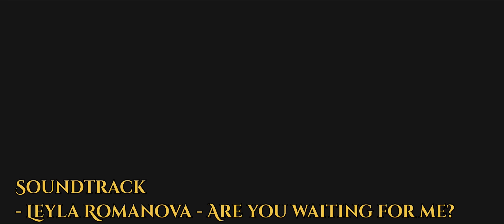Batman with Leyla Romanova’s soundtrack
Эта музыка прекрасно впишется в как в голливудское, так и в наше кино!

Сегодня хочу поделиться классной находкой, - это музыка нашего отечественного автора и  композитора Лейлы Романовой.

Повод есть - это выход ее новой композиции «Are you waiting for me?», посвященной времени как таковому. Время, понятие о котором спорят физики, мы люди ощущаем его на себе, а в масштабах вселенной времени в нашем понимании может не существовать в принципе. Но в данном случае оно есть, как минимум музыка дает нужное напряжение и картину его переменчивости, то усиливаясь, то стихая, трек дает чувство ускорения и замедления этого процесса.

Я уже закинул его к себе в_плейлист и на повторе прослушал раз 7, если не больше! Динамичный и интересный, мелодичный и атмосферный трек рисует в голове картины из фантастических фильмов Кристофера Нолана и Джорджа Лукаса. А еще, он бы прекрасно вписался в один из любимых в музыкальном плане фильм - «Трон: Наследие», если бы Daft Punk его написали.

Мне стало интересно получше узнать о личности автора, - Лейлы Романовой, о ее творчестве, а главное о том, что вдохновляет автора и как рождается такая невероятная современная музыка. И вот что она рассказала:

«Я родилась в Москве, детство провела в Баку, где закончила главную музыкальную школу по классу композиции. Меня приглашали в Консерваторию, но решив, что 11-летнего музыкального образования достаточно для того, чтоб писать музыку любого формата и делать оркестровки, я поступила в МГИМО на экономический факультет и закончила его с отличием и даже «орденом» за особые достижения, а далее получила степень магистра экономики в одном из лучших университетов Великобритании. После вернулась в Москву, и с тех самых пор совмещаю две карьеры - работаю в одном из крупнейших банков и пишу музыку в самых разных жанрах: от академической оркестровой и фортепианной до поп-рока и техно-транса.

Если говорить о моих музыкальных предпочтениях, то и они разнообразны: от классиков - Чайковского (для меня - главного гения и волшебника), Рахманинова, Сен-Санса до современных кинокомпозиторов - Джона Уильямса, Александра Деспла, Джеймса Ховарда, Дэнни Эльфмана, Рамина Джавади и др., из наших советских обожаю Таривердиева, Петрова, Зацепина.

И, конечно, мои музыкальные мечты связаны в первую очередь с кино - мне бы хотелось стать большим кинокомпозитором, чтоб моя музыка звучала в знаковых жанровых кинокартинах.
И я иду к этому!)».

Пожелаем удачи во всех начинаниях и продолжим освещать ее творчество на нашем канале!

А главное, на композицию
«Are you waiting for me?»

Хорошей вам музыки и пятницы!

‘ссылки активны😉